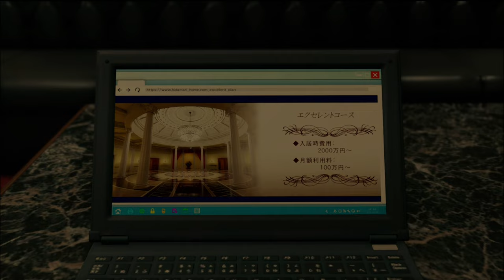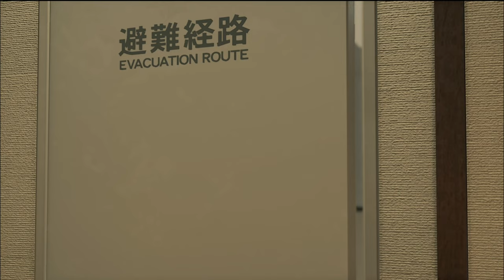Yakuza 7 : Like a Dragon [PS4][Japanese Audio] - 11